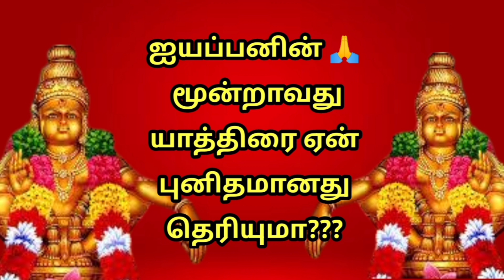Ayyappa swamy viratham in tamil/Ayyappan in tamil/Ayyappa swamy temple in tamil...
Lord Ayyappa, also known as Ayyappa Swamy, is a revered Hindu deity predominantly worshipped in the southern Indian states of Kerala, Karnataka, and Tamil Nadu. Often depicted as a celibate god, Ayyappa is considered the son of Lord Shiva and Lord Vishnu in his Mohini avatar. Devotees believe that Ayyappa embodies the synthesis of masculine and feminine energies.

The main pilgrimage site dedicated to Ayyappa is the Sabarimala temple in the Western Ghats of Kerala. Pilgrims undertake a challenging journey to reach this sacred shrine, observing strict vows and rituals. Ayyappa is associated with qualities like austerity, self-discipline, and compassion.

His iconography usually depicts him in a meditative posture, adorned with a bead chain (mala), a bell, and a bow. The worship of Ayyappa is characterized by the unity of diverse traditions, bringing together devotees from various backgrounds and communities.

The annual pilgrimage, known as the Sabarimala Yatra, attracts millions of devotees who seek spiritual fulfillment and divine blessings from Ayyappa Swamy. The rituals and traditions associated with Ayyappa worship contribute to a rich tapestry of cultural and religious practices in the region.